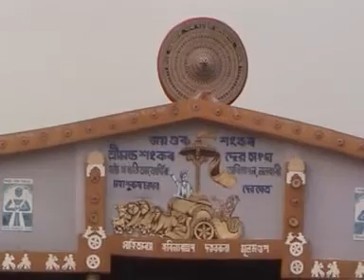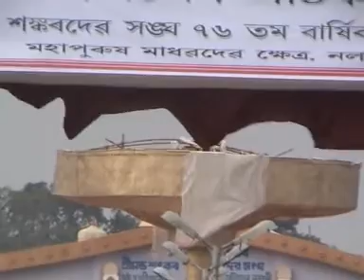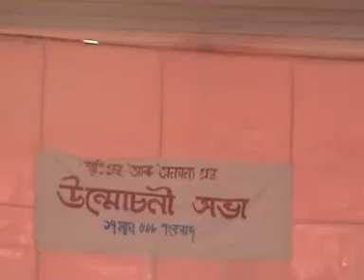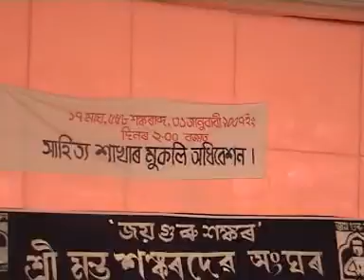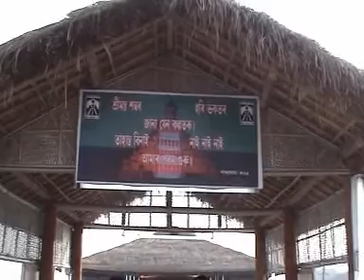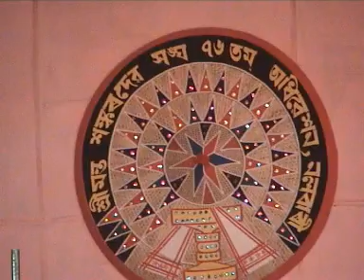76th Simanta Sankardev Sangha Nalbari Adhiveshan 2007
The Srimanta Sankaradeva Sangha, established in 1930, is the largest socio-religious organization in Assam.

History
The beginning of the twentieth century saw the onset of a different type of movement in Assam. It was a movement of search for truth, where some revolutionary intellectuals took the leadership. These people participated in the freedom movement led by Mahatma Gandhi. In the true Gandhian spirit they initiated a reform movement in this region. They tried to remove superstitions prevalent in the society. They realized that the message of Sankardev and Madhavdev, two medieval saints, was the only path to redeem the society from the domination of high caste people as well as regressive practices. Though Srimanta Sankaradeva (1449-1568 AD) had preached an egalitarian ideology in fifteenth century itself, some people with vested interests had infiltrated into the Satra institution and entrenched themselves as sole custodians of the order. They even introduced caste barrier in some places, contrary to the concept preached by their founder. The first person, who took his mighty pen to fight these evils was Lakshminath Bezbaroa, the great litterateur of modern Assam. He had come to know about the life and works of Srimanta Sankaradeva from the hagiography authored by his father Dinanath Bezbarooah. Lakshminath Bezbarooah, the pioneer short story writer, wrote incessantly about the ideology of Srimanta Sankaradeva in his philosophical books and articles. He gave discourses about the saint outside Assam, especially in Baroda.